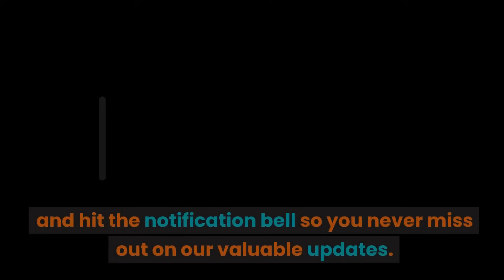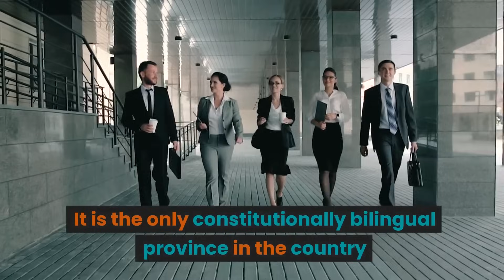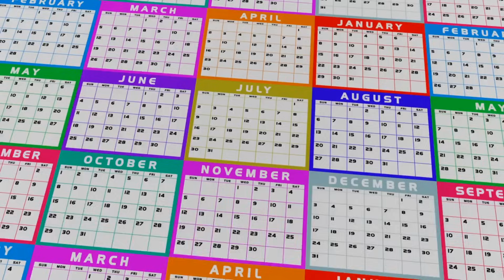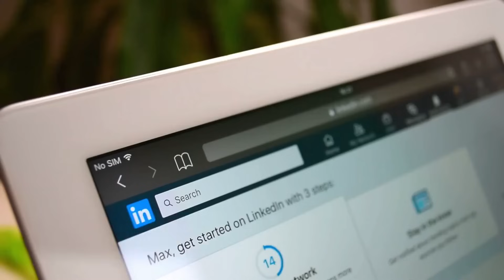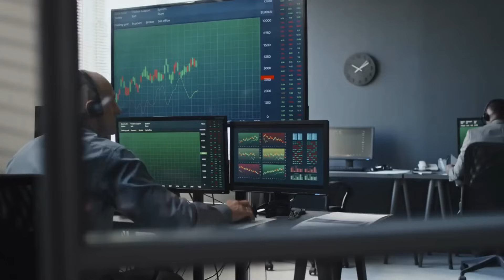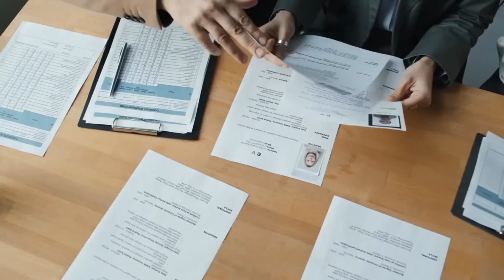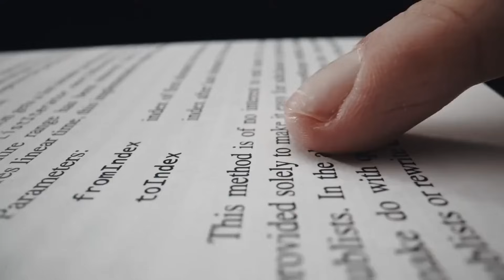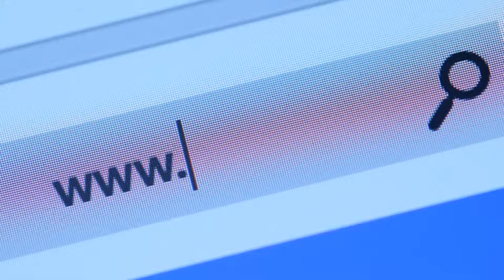NEW PR PATHWAY; Apply Now! New Brunswick International Recruitment Event 2023 URGENTLY Any Nationals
Relocate to Canada this September with 🇨🇦 NEW International Recruitment event

the official website to apply for new brunswick international recruitment event 2023

JAPA Season: here is EXPAT'S GUIDE TO MOVING TO CANADA

In this new brunswick international recruitment event 2023 video we talk about the STEP by STEP Process to get a job offer from Canadian employers when you are not physically in Canada.

The international recruitment event is here again, if you have been on these journey, wanting to relocate to canada so ensure to  watch this new brunswick international recruitment events registration steps.

On this channel Easy Work Abroad, I will show you how you can make your dreams of coming to Canada to live, study or Work come true in no time.

We only curate and post important updates regarding the topics we share.